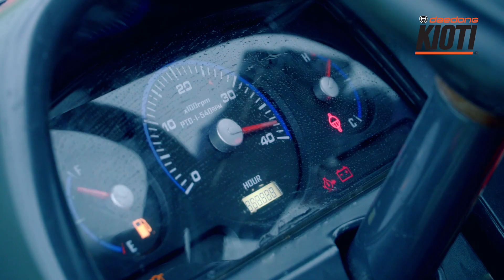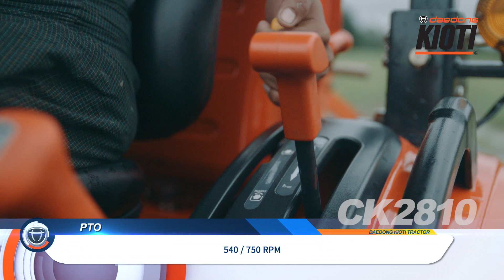DaedongKIOTI Tractor CK2810